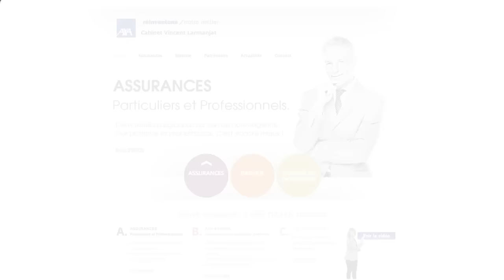WEBTRAFIK Le concept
Vous souhaitez présenter votre société, vos activités ?

WEBTRAFIK réalise votre vidéo sur mesure ! Et cela à un exceptionnel rapport qualité / prix !

TPE et PME : cette solution est faite pour vous…
Ludique et dynamique : la vidéo capte l’attention !

Bâtiment, industrie, loisirs et bien être, banques et assurances, services à la personne, sécurité…
Quel que soit votre métier, WEBTRAFIK s’adapte à vos besoins et vous propose un scénario original, dynamique et accrocheur !

Intégrez votre vidéo en première page de votre site, en signature de vos mails, publiez-la sur les plateformes de partage, envoyez-la par email à vos prospects et clients…
Bref : utilisez-la !! C’est le meilleur moyen de faire parler de vous, de booster votre visibilité !

Envie d’en savoir plus ? WEBTRAFIK est à votre écoute !

"Aidez Sofian dans son combat contre l'ataxie telangiectasie"